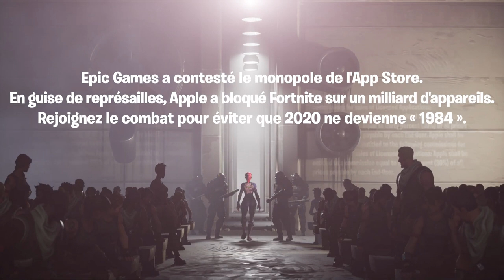1984 FORTNITE, SOUTENEZ FORTNITE CONTRE APP STORE QUI VIEN DE LES BLOQUÉ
1984 FORTNITE, SOUTENEZ FORTNITE CONTRE APP STORE QUI VIEN DE LES BLOQUÉ

▬▬▬▬▬▬▬ • BIENVENUE 😍 • ▬▬▬▬▬▬▬

▬▬▬▬▬▬▬ • PARTENAIRES 💪 • ▬▬▬▬▬▬▬

"SOISCOOLMEC"
"STRIKESOISCOOL"

.▬▬▬▬▬▬▬ • TOP DON 💰 • ▬▬▬▬▬▬▬

▬▬▬▬▬▬▬ • MUSIQUE OUTRO 🎵 • ▬▬▬▬▬▬▬